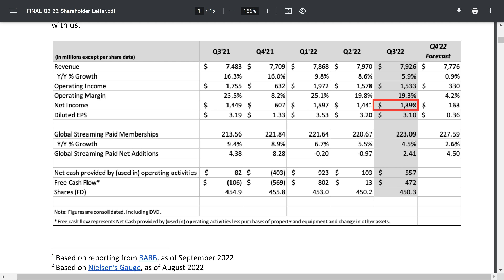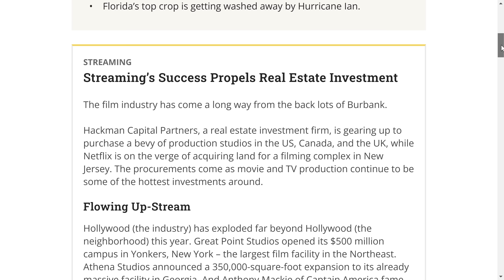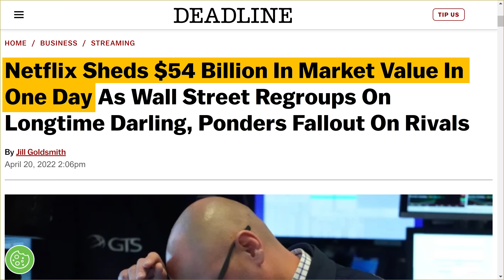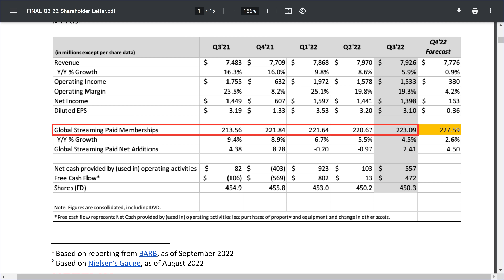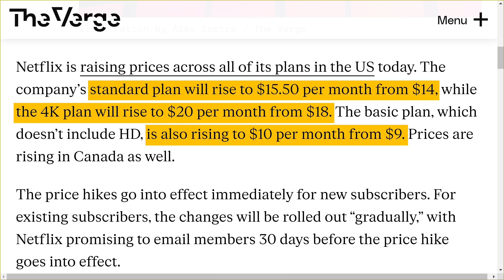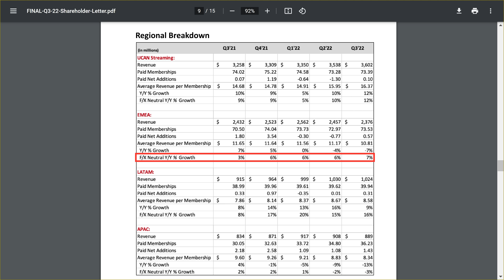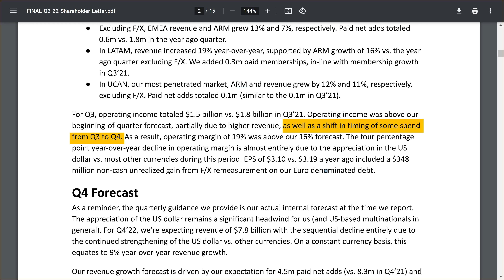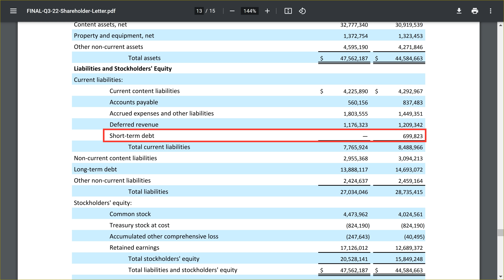Netflix Stock Explodes After Earnings (BUT THERE IS A BIG PROBLEM)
Netflix just published their Q3 earnings and everyone got very excited with the stock going up by 15%.

But is it all that it seems or are the numbers not quite as good as what it looks like on the surface?

In this video I will share my take on the $NFLX results and my Netflix stock analysis following Q3 results.

(Or just sign up for the free account to check it out)